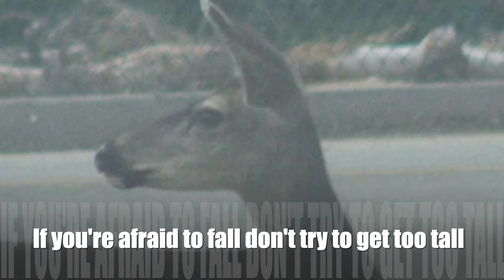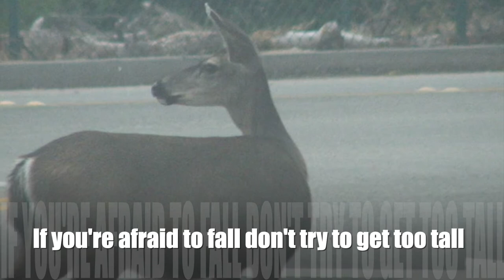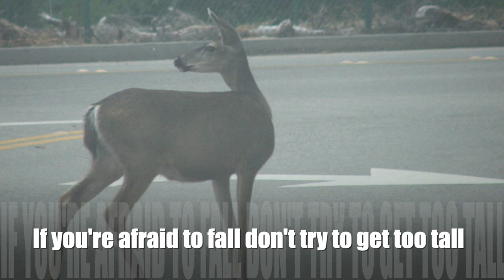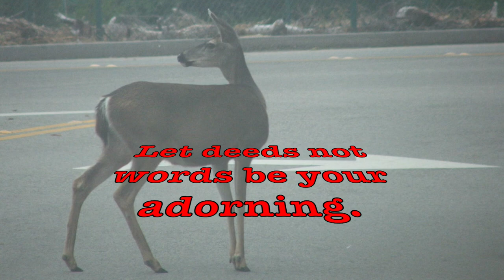Don't try ... DO!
I came to ponder that, as effort is made, for whom is this effort made. Are we in this life for ourselves or are we in this life for all? Are we simply trying our best or are we Doing our best?